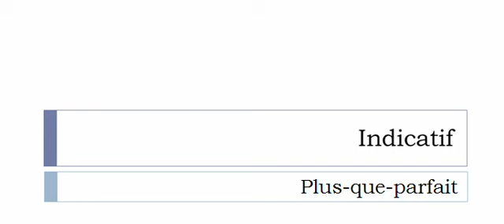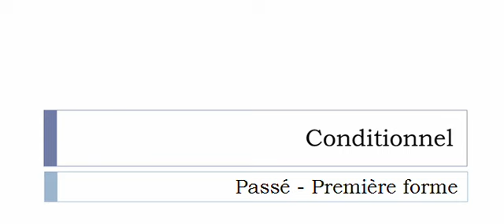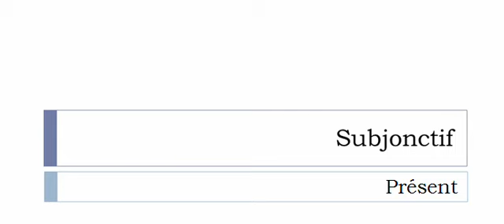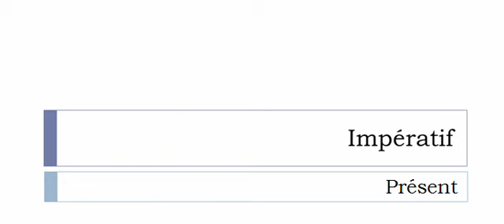Learn French conjugation with me # Verb = Occlure